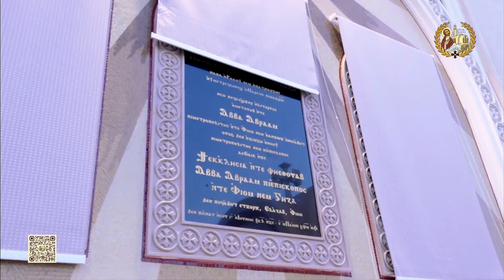تهنئة القيادات الرسمية والدينية والشعبية بتدشين كنيسة القديس الأنبا أبرآم بديره بالفيوم 10-06-2024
تهنئة القيادات الرسمية والدينية والشعبية بتدشين كنيسة القديس الأنبا أبرآم بديره بالفيوم بيد قداسة البابا تواضروس الثاني